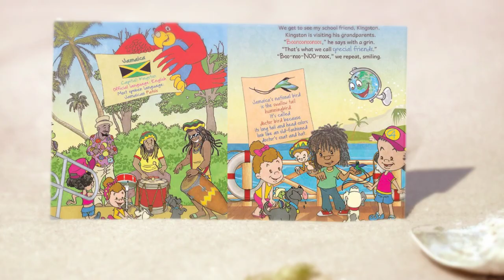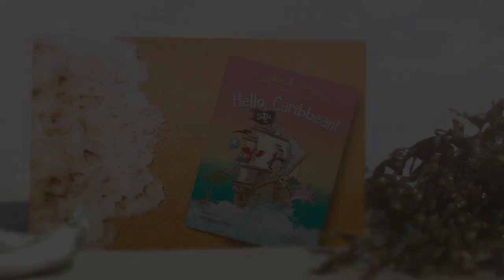[Book Release] Hello, Caribbean!: A Children's Picture Book Travel Cruise Adventure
Hello, Caribbean!: A Children's Picture Book Travel Cruise Adventure for Kids Ages 4-8 (Sophie & Stephie: The Travel Sisters 3) by Ekaterina Otiko

Embark on an enchanting Caribbean adventure with "Hello, Caribbean!: A Children's Picture Book Travel Cruise Adventure for Kids Ages 4-8." This fun sailing journey features the delightful Travel Sisters, Sophie and Stephie, and is tailored for young explorers eager to discover the wonders of the Caribbean.

Discover the magic of a pink dolphin quest that's more than just a story – it's a gateway to nurturing a love for travel and adventure in your child. With every turn of the page, your child will not only be entertained but also gain an appreciation for different cultures and the beauty of the Caribbean. This book, backed by the vivid illustrations of José Gascón and the authentic storytelling of Ekaterina Otiko, offers a proven and engaging experience for young readers.

The benefits of this journey are manifold:

Ignite your child's imagination with a captivating story, encouraging a lifelong passion for reading.
Introduce your child to diverse cultures, fostering an early appreciation for the rich traditions of the Caribbean.
Provide a safe and exciting travel adventure right from the comfort of your home.
Featuring certified high-quality illustrations and a story that's been tested and loved by children worldwide, "Hello, Caribbean!" is an unconditional must-have for your child's bookshelf.

Don't miss this opportunity to set sail on an adventure with Sophie and Stephie. Secure your copy today and watch your child's imagination sail away to the Caribbean!

“Elite Expert Insider” is a weekly podcast on educating, inspiring and motivating entrepreneurs, authors, and growth seekers.